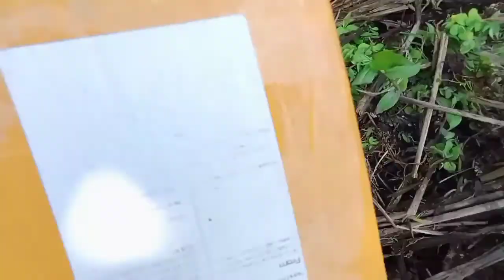Mencari Mainan Ultraman Baru 2020, Ultraman Zero, Ultraman Ginga, Ultraman Roso, Ultraman Orb